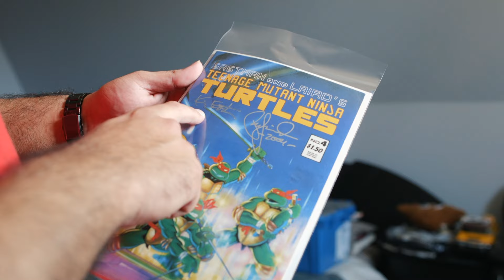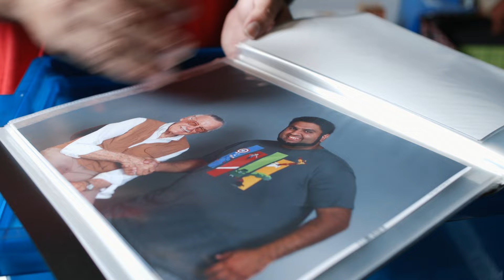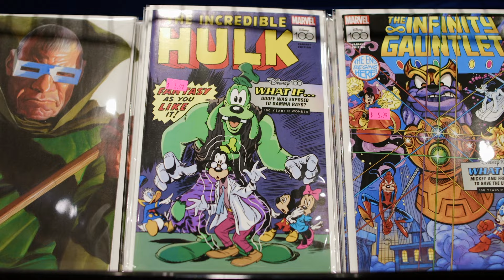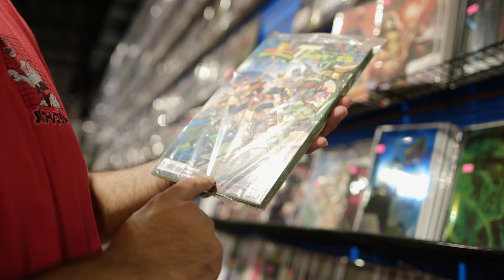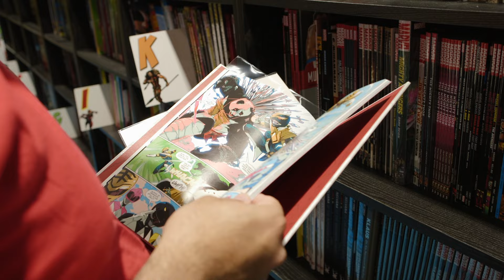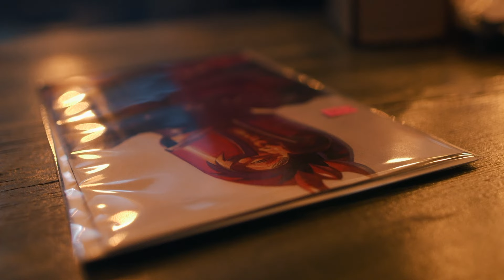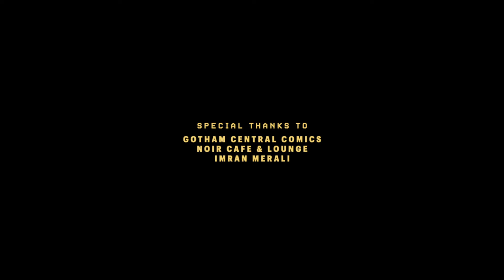A Simpler Time (Canon C100 Mark 2 Short Doc)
Mujahid Hemani is a collector - he collects comic books, action figures, cards, pretty much everything. And though it may seem like just a hobby, it's more - it's a connection to childhood and to happy memories.

A Simpler Time is a glimpse into collecting and how it can be a gateway to nostalgia and joy.

Directed by Mateen Manek
Produced by Mujahid Hemani and Mateen Manek
Special Thanks to Gotham Comics, Noir Lounge and Imran Merali

Shot on Canon C100 Mark 2 with Canon 50mm 1.2 EF and a Rokinon 28 3.5

The Curious Society is a boutique video production company that uses storytelling to create captivating and engaging content, located in the Greater Toronto Area.